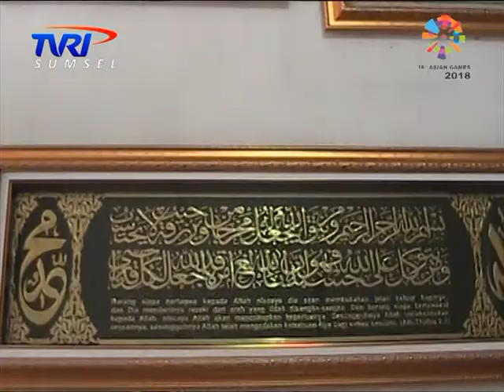MELIRIK USAHA BINGKAI FOTO GUMES FRAME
Rep/Cam : Aan Muzhar